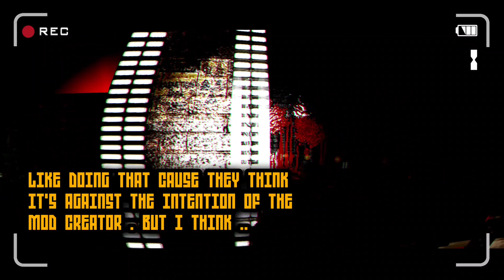INSANE ADDONS COLLECTION FOR MY VIEWERS !!! (check description)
RESURRECTION OF DAWN

HOW TO PLAY AWESOME MODCOMBOS
WITH DELTA TOUCH ? HERE'S A

that's not an issue with the APP . You NEED high end hardware  to run these mods on mobile at 50% resolution . Even I can't run them at 100% with all the mods and add-ons I use  .❗

LINKS :

MY FAVORITE DOOM ADDONS (NEW UPDATED 190MB 100+ addons]

NEW! GORE MODS

NEW! FLASHLIGHT ADDONS

WANNA MEET ME OR SOME OF MY VIEVERS?

DISCORD LINK ACTIVE 30DAYS FROM NOW (15oct 23)
telegram. I'll update it !

NEW!!!  TELEGRAM CHAT GROUP FOR US !!

MY TELEGRAM ARCHIVE FOR MODS VIDEOS AND MORE
(only I can post there )